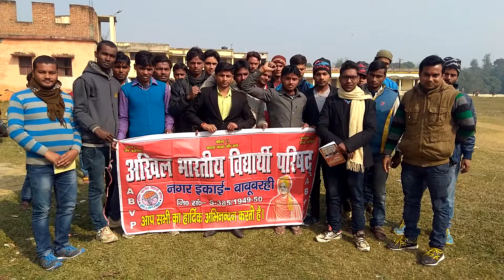अखिल भारतीय विद्यार्थी परिषद् (दोनवारी हाट)